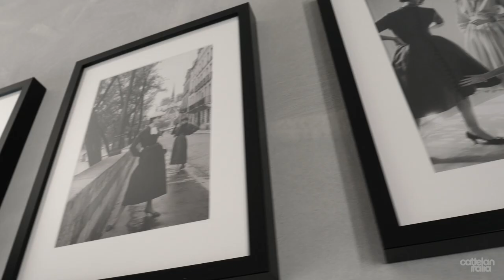Sideboards 2020 Collection - Cattelan Italia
Shapes, finishes and sophistication are some of our constant authors of inspiration.
Especially in 2020 Sideboard Collection.